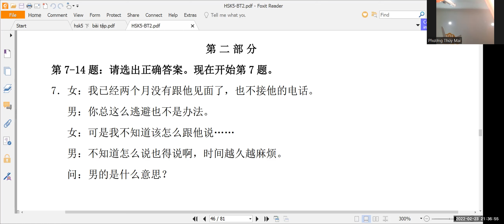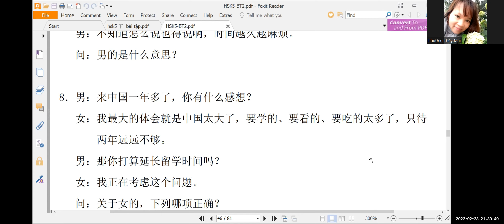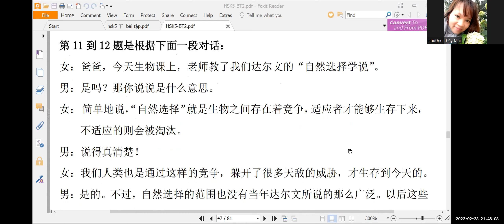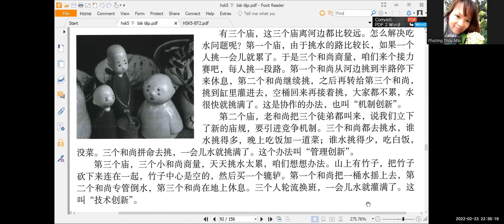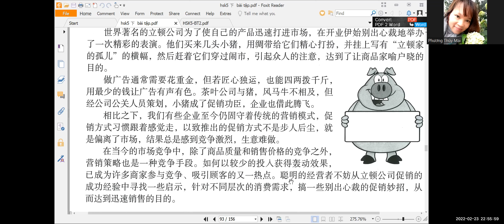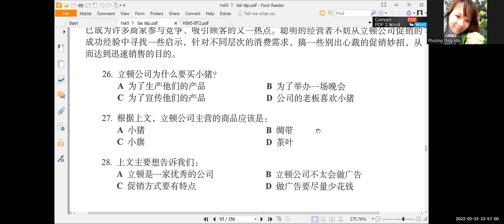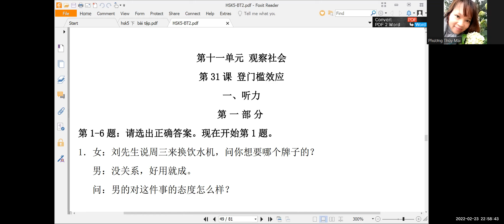HSK 5 Bài 30 竞争让市场更高效 tiếng Trung Hoàng Liên, thầy Thọ zalo 0977941896